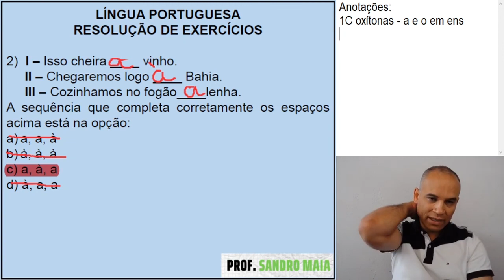Dica #330 - RESUMÃO SOBRE CRASE ANALISANDO QUESTÃO DE PROVA! - Sandro Maia